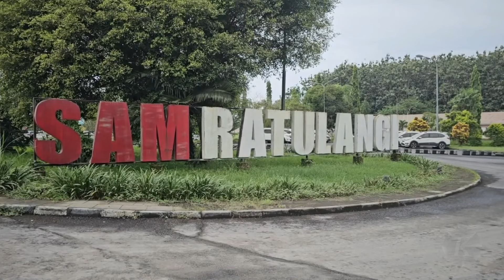Jadi Kawasan Konservasi, Warga Diimbau Tak Kembali ke Gunung Ruang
Presiden Joko Widodo pada Jumat (3/5/2024), menggelar rapat terbatas bersama sejumlah menteri Kabinet Indonesia Maju untuk membahas penanganan pengungsi akibat erupsi Gunung Ruang di Sulawesi Utara yang terjadi pada 16-30 April 2024. Presiden pun memerintahkan agar seluruh pengungsi erupsi Gunung Ruang bisa segera direlokasi.